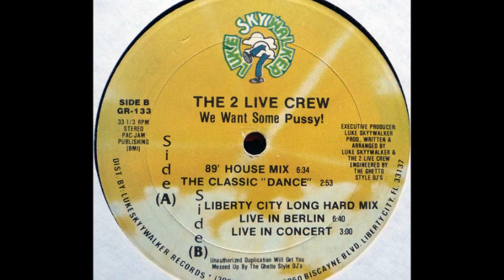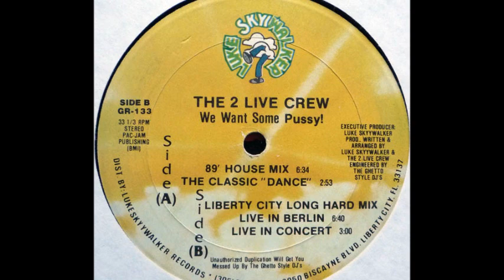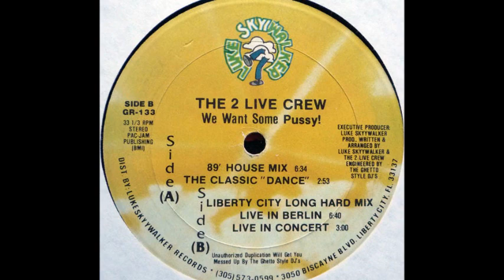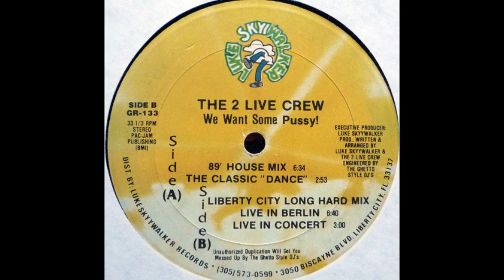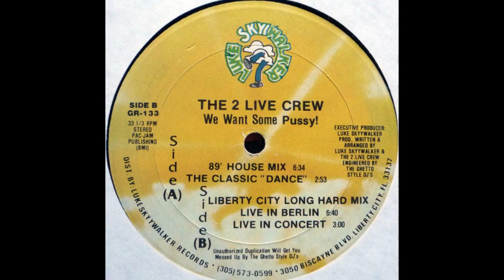The 2 Live Crew - We Want Some Pussy ('89 House Mix) (A1)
The 2 Live Crew ‎- We Want Some Pussy!
Sello:Luke Skyywalker Records ‎
Formato:Vinyl
País:US
Publicado:1989
Género:Electronic
Estilo:Bass Music
Engineer - The Ghetto Style DJ's
Executive Producer - Luther Campbell
Written By Luther Campbell, The 2 Live Crew